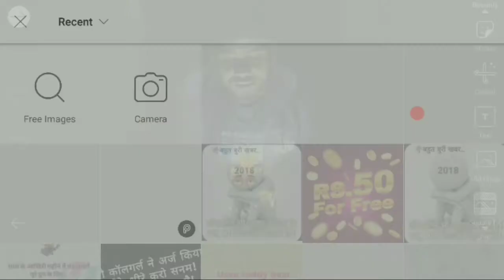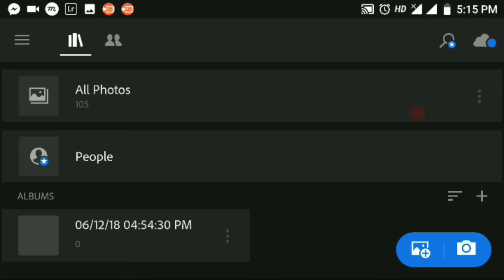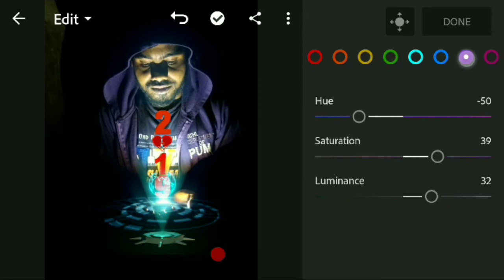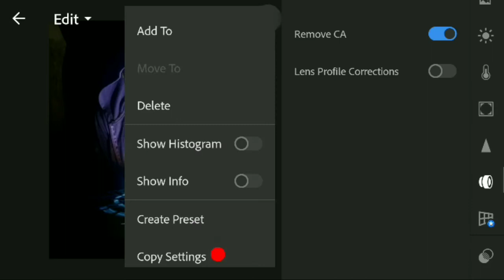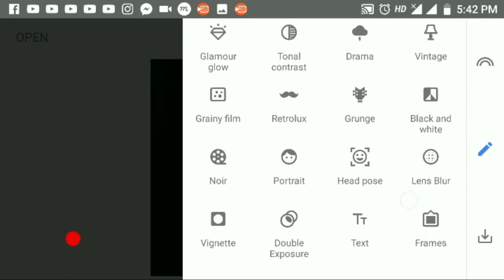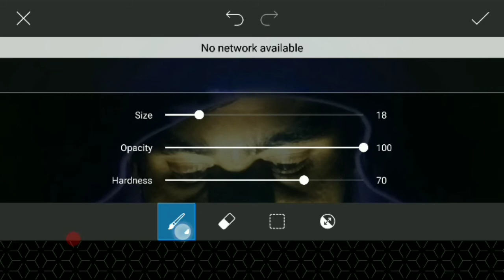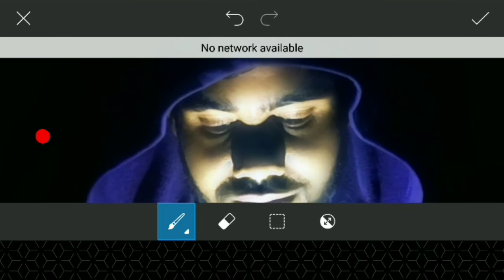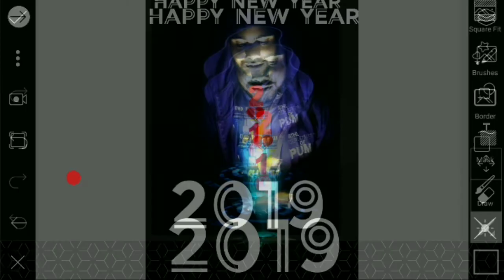Very easy and simple new year photo editing -dunet creations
Whtsapp group-

picsart editing,
picsart best editing,
picsart tutorial,
picsart,
picsart app,
picsart android,
picsart all,
picsart animation,